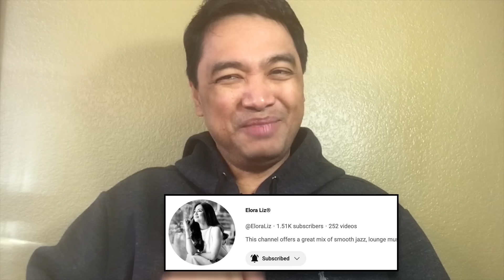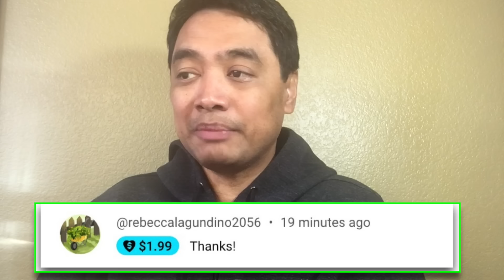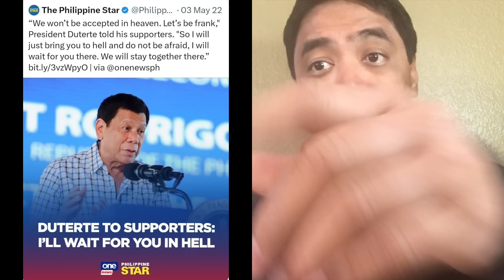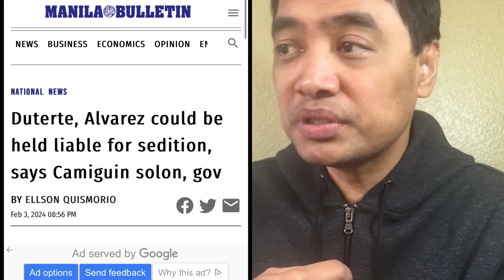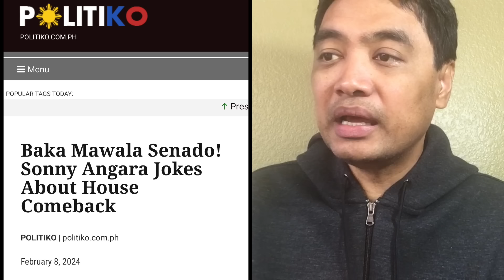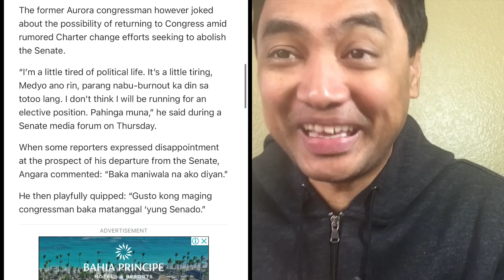PBBM sinupalpal sila Digong at Alvarez. Muling sinabi na walang lupang mahihiwalay.